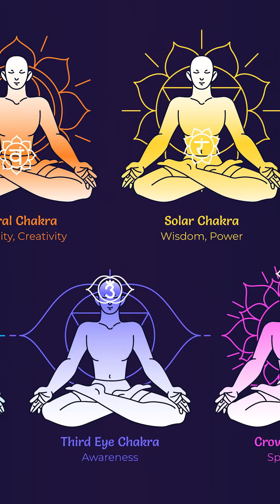Chakra Sadhna Course Online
Chakra Sadhna Online Course by Acharya Harish

My Blogs